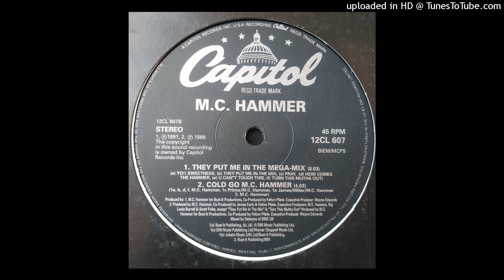M C Hammer - They Put Me In The Mega-Mix 1991